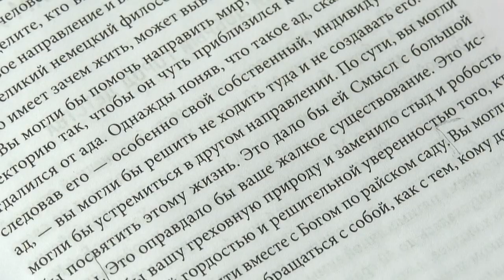Книжная полка №144. Джордан Питерсон - «12 правил жизни. Противоядие от хаоса»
В новом выпуске программы «Книжная полка» о книге Джордана Питерсона «12 правил жизни. Противоядие от хаоса» расскажет логопед Мария Чертилина.